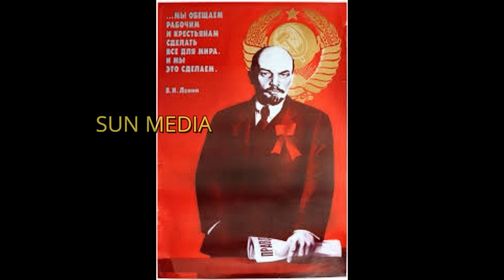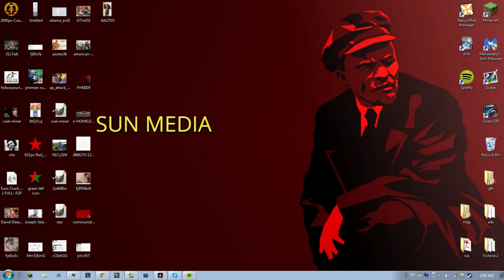The Great History of Vladimir Lenin in Tamil Short Story 2018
Vladimir Ilyich Ulyanov,[a] better known by the alias Lenin[b] (22 April 1870[2] – 21 January 1924), was a Russian communist revolutionary, politician, and political theorist. He served as head of government of Soviet Russia from 1917 to 1924 and of the Soviet Union from 1922 to 1924. Under his administration, Russia and then the wider Soviet Union became a one-party communist state governed by the Russian Communist Party. Ideologically a Marxist, he developed political theories known as Leninism.

Born to a wealthy middle-class family in Simbirsk, Lenin embraced revolutionary socialist politics following his brother's 1887 execution. Expelled from Kazan Imperial University for participating in protests against the Russian Empire's Tsarist government, he devoted the following years to a law degree. He moved to Saint Petersburg in 1893 and became a senior Marxist activist. In 1897, he was arrested for sedition and exiled to Shushenskoye for three years, where he married Nadezhda Krupskaya. After his exile, he moved to Western Europe, where he became a prominent theorist in the Marxist Russian Social Democratic Labour Party (RSDLP). In 1903, he took a key role in a RSDLP ideological split, leading the Bolshevik faction against Julius Martov's Mensheviks. Encouraging insurrection during Russia's failed Revolution of 1905, he later campaigned for the First World War to be transformed into a Europe-wide proletarian revolution, which as a Marxist he believed would cause the overthrow of capitalism and its replacement with socialism. After the 1917 February Revolution ousted the Tsar and established a Provisional Government, he returned to Russia to play a leading role in the October Revolution, in which the Bolsheviks overthrew the new regime.

Lenin's Bolshevik government initially shared power with the Left Socialist Revolutionaries, elected soviets, and a multi-party Constituent Assembly, although by 1918 it had centralised power in the new Communist Party. Lenin's administration redistributed land among the peasantry and nationalised banks and large-scale industry. It withdrew from the First World War by signing a treaty with the Central Powers and promoted world revolution through the Communist International. Opponents were suppressed in the Red Terror, a violent campaign administered by the state security services; tens of thousands were killed or interned in concentration camps. His administration defeated right and left-wing anti-Bolshevik armies in the Russian Civil War from 1917 to 1922 and oversaw the Polish–Soviet War of 1919–1921. Responding to wartime devastation, famine, and popular uprisings, in 1921 Lenin encouraged economic growth through the market-oriented New Economic Policy. Several non-Russian nations secured independence after 1917, but three re-united with Russia through the formation of the Soviet Union in 1922. In increasingly poor health, Lenin died at his dacha in Gorki, with Joseph Stalin succeeding him as the pre-eminent figure in the Soviet government.

Widely considered one of the most significant and influential figures of the 20th century, Lenin was the posthumous subject of a pervasive personality cult within the Soviet Union until its dissolution in 1991. He became an ideological figurehead behind Marxism–Leninism and thus a prominent influence over the international communist movement. A controversial and highly divisive individual, Lenin is viewed by supporters as a champion of socialism and the working class, while critics on both the left and right emphasize his role as founder and leader of an authoritarian regime responsible for political repression and mass killings.